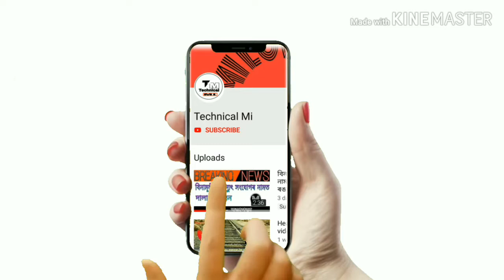''HEATER '' Eletric Heater Coil Repairing at Home,,step by step in Hindi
Hello friends may aaj aap logo ki saamne eak video lekar aiye ho to dekheye aap logo ki Ghar may assanese Heater coil repair kor Sakti Hain to is videos last tak dekhna paregha to saleye start karte Hain .

Do you some interesting videos
And never miss any updates

And share comments...